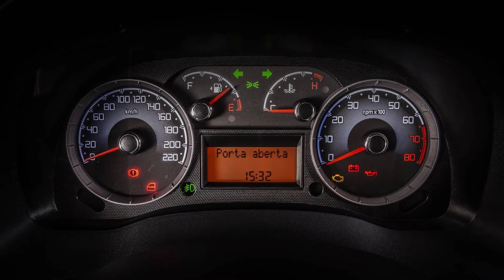Fiat encerra vendas de Grand Siena, Doblò, Argo 1.8 e Cronos 1.8